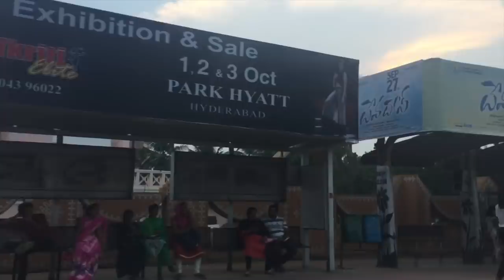Sunday vlog at Shilparamam || Day in my life || Shilparamam tour ||Must watch video || Sireesha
SUGAR Eye Told You So! Smudge Proof Eyeliner - 01 Black Swan (Black)

SUGAR Contour De Force Mini Blush - 02 Pink Pinnacle (Deep Rose)

SUGAR Contour De Force Mini Bronzer - 02 Woody Wonder (4 g)

SUGAR Matte As Hell Crayon Lipstick - 02 Mary Poppins (Fuchsia) With Free Sharpener

SUGAR Smudge Me Not Liquid Lipstick - 04 Plum Yum (Muted Plum)

SUGAR Matte As Hell Crayon Lipstick - 01 Scarlett O'Hara (Red) With Free Sharpener